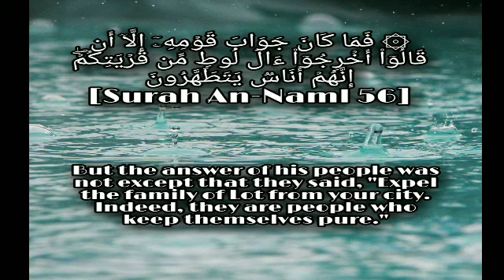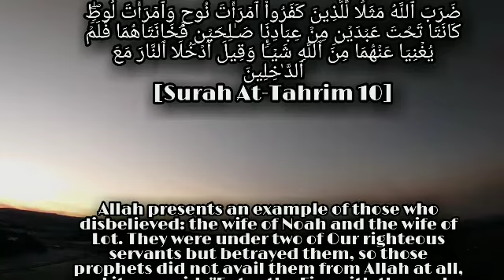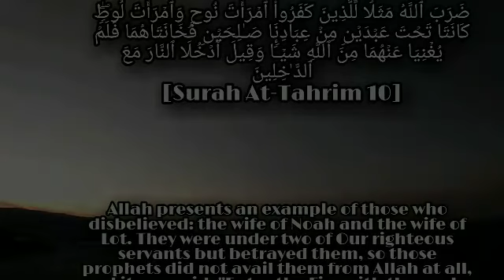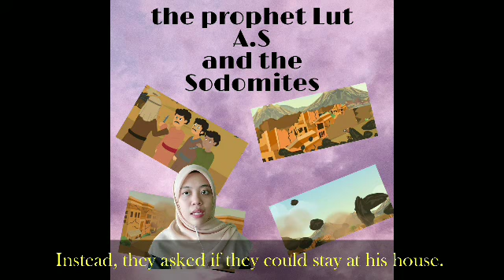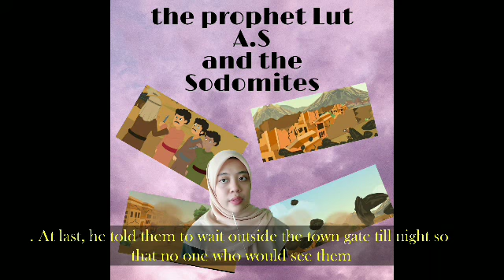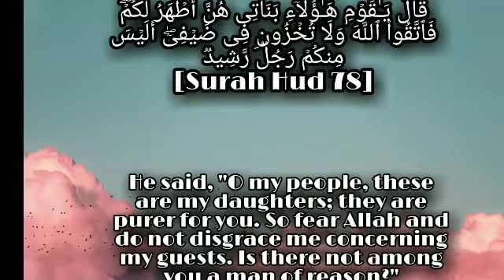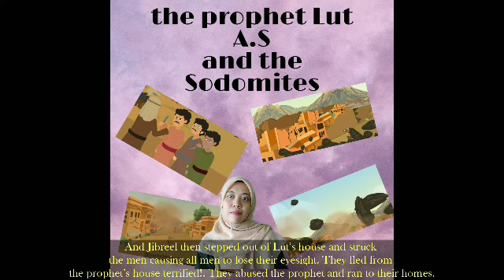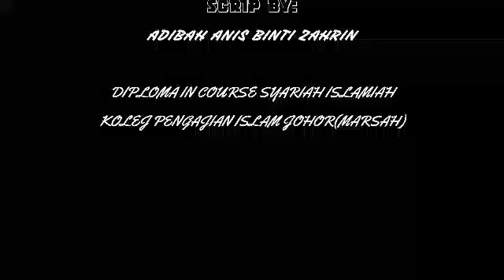PROPHET LUT AS AND THE SODOMITES-Adibah Anis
Assignment Bahasa Inggeris
Diploma Syariah Islamiah
Kolej Pengajian Islam Johor(MARSAH)